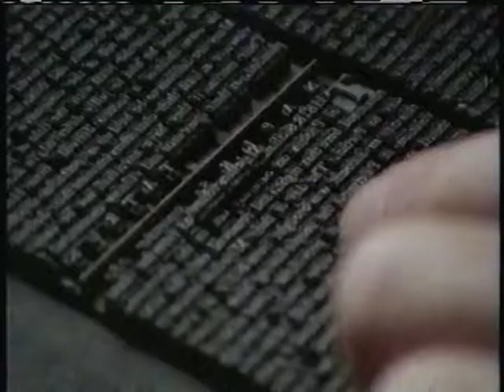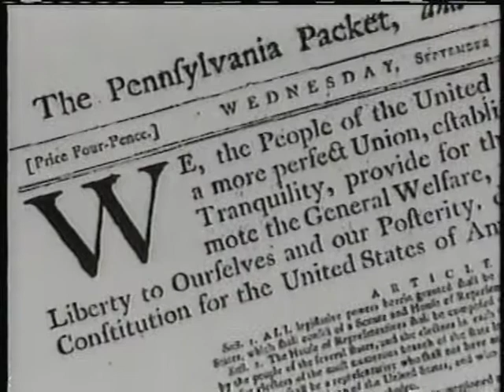writingconstitution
The delegates at the Constitutional Convention, led by James Madison, write a plan for creating a new national government that would give much power to a central authority at the expense of the various states. The question will now be whether this new government will be accepted and ratified by the various states.